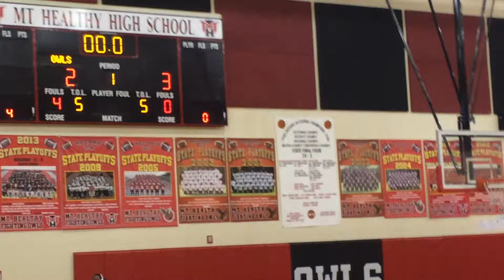Julia Nunn 2014 c